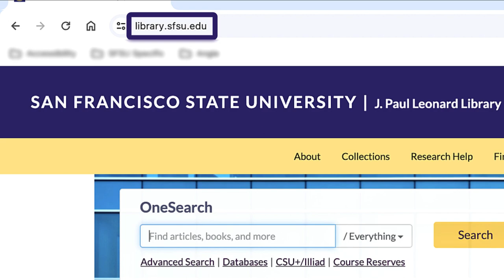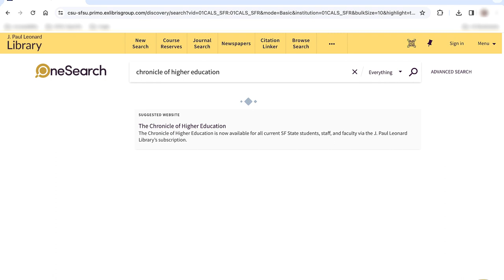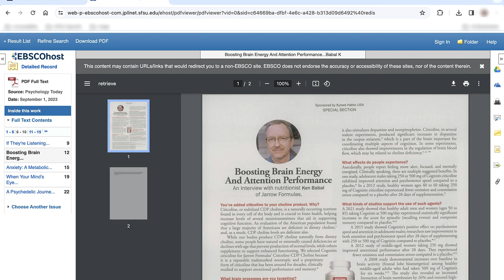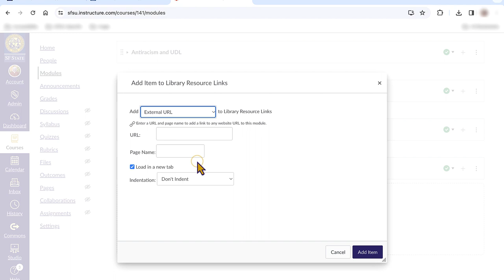One Little Thing: Share OneSearch Links with Students in Canvas